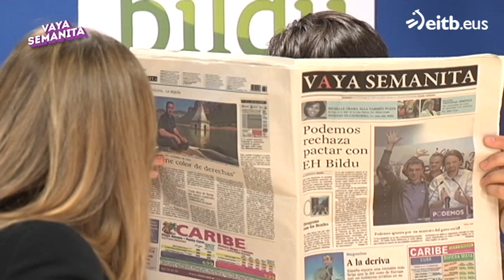Vaya Semanita: ¿Por qué Podemos no quiere pactar con Bildu?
La coalición prepara un mensaje muy contundente para desprestigiar la campaña de Podemos Euskadi.